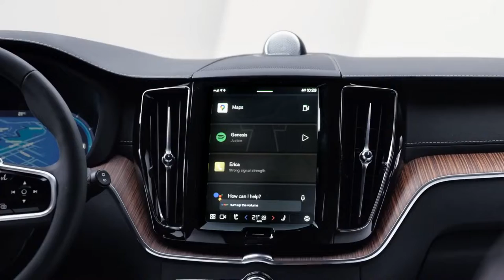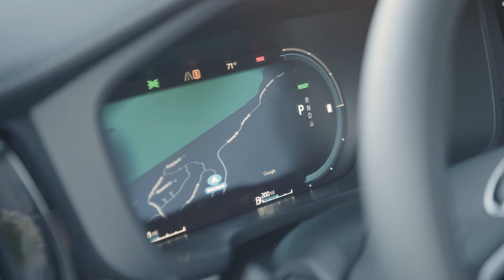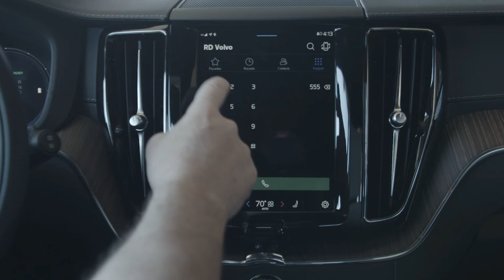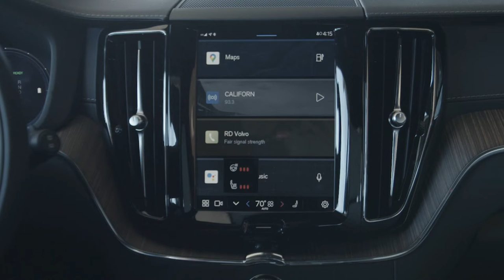BRAND NEW 2023 VOLVO XC60 RECHARGE | XC60 FACELIFT MODEL | INTERIOR | EXTERIOR | COOL FEATURES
DETAILS ABOUT THE CAR:

We expect the 2023 Volvo XC60 redesign compact luxury SUV to have a starting price of about $43,000.

The 2023 Volvo XC60 remains vibrant and fresh from a round of recent updates that added a new range of hybrid and plug-in hybrid engines, a new Android-based infotainment system, and a refreshed exterior design.

These changes provide the safe and sensible 2023 XC60 with the tools needed to compete against a strong lineup of luxury-badged crossover/SUV rivals, including the Mercedes-Benz GLC-Class, BMW X3, Lexus NX, Lincoln Corsair, and Acura RDX.

Trust us, there are lots more, though we think you get the point. The compact luxury SUV is red hot at the moment, so Volvo is working hard at keeping the XC60 toward the head of the class.

The standard B5 powertrain comes in front-wheel-drive (FWD) format and features a 2.0-liter turbocharged 4-cylinder 48V mild-hybrid engine that serves up 247 horsepower. One step higher, the B6 version of this same engine adds an electric supercharger that nudges output to 295 horsepower. Both these powertrains offer a pleasant blend of performance and fuel economy, not to mention prices that remain relatively affordable.

At the top of the XC60 range are the Recharge models. These come with a plug-in hybrid powertrain featuring a turbocharged and supercharged 4-cylinder and two electric motors. Depending on the chosen trim, this potent system offers anywhere from 400 to 415 horsepower. There also happens to be 18 miles of electric-only driving range, for those moments when you’re feeling particularly green (as in eco-friendly, not car sick!).

True, the XC60 is not the sportiest SUV you’ll ever drive, though its ride and handling balance is perfectly comfortable and this SUV remains easy to maneuver no matter the driving environment.

The cabin is also extremely classy and well designed, with high-quality materials and seats that absolutely spoil your spine and posterior during long road trips. You might want a set of them in your living room — they’re that good.

The Android-based infotainment is operated via a 9-inch touchscreen and comes with Android Auto (surprise!), Google Maps, Google Assistant, four USB-C ports, wireless device charging, and a Wi-Fi hot spot. Apple CarPlay will be offered, too, though it was initially not available following the XC60’s substantial refresh.

Being a Volvo, the amount of standard and available safety gear is top-notch in terms of what’s on offer. No matter which powertrain or trim you choose, all 2023 XC60 models come with automatic emergency braking, adaptive headlights, lane-keeping assist, blind-spot monitoring, rear cross-traffic alert, rear parking sensors, and much more.

Basically, everything but your mother on speakerphone to scold you anytime you’re driving too fast.

Last but not least, particularly when you’ve got armloads of shopping bags, the cargo area has approximately 22.3 cubic feet of space behind the rear seats. This expands to 63.6 cubic feet with the rear seat folded. That’s a lot of room and much better than what you get in many of the XC60’s rivals.

2023 Volvo XC60 Pricing:

We expect the 2023 Volvo XC60 in front-wheel-drive format with the standard B5 mild-hybrid turbocharged inline-4 will have a starting price of about $43,000.

All-wheel-drive (AWD) is standard on every XC60 except the base model. If you want to add it, budget around $2,300 extra.

Moving to the B6 mild-hybrid engine brings along AWD and rings in at approximately $55,000 for the R-Design trim. This is about the same price point as the plug-in hybrid XC60 in the Inscription trim level.

Volvo’s math gets a little complicated because the B6-motivated XC60 Inscription and T8 plug-in hybrid Inscription cost roughly the same. Yet, the mild-hybrid B6 version comes with more standard features, while the plug-in hybrid Inscription actually has the features of the Momentum trim (which is one level down).

If you want the plug-in hybrid with the same level of features offered in a B6-powered XC60 Inscription, look for the true price to move upward to around $61,000 with everything added in.

Sitting atop the XC60 range is the XC60 Polestar Engineered and its 415-horsepower plug-in hybrid powertrain. At approximately $70,000, this is as fully loaded as the XC60 gets, both in terms of horsepower, comfort features, and safety equipment.